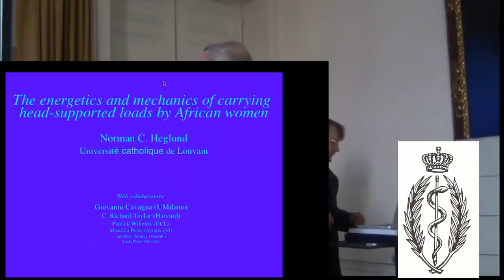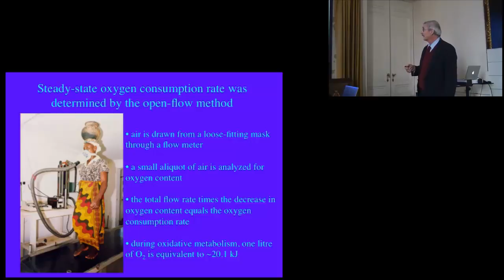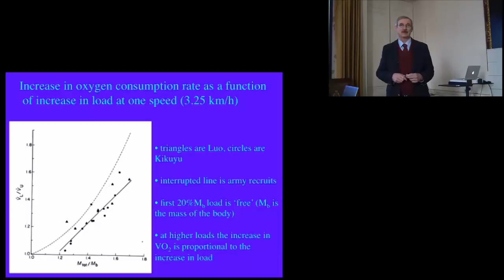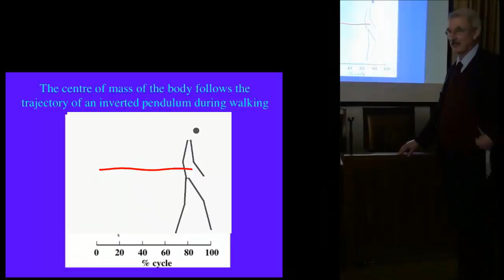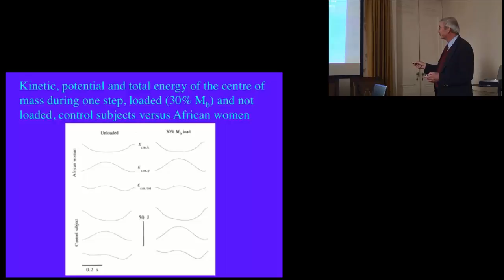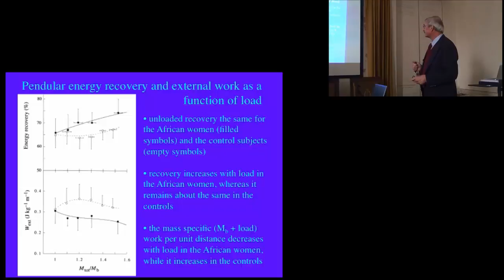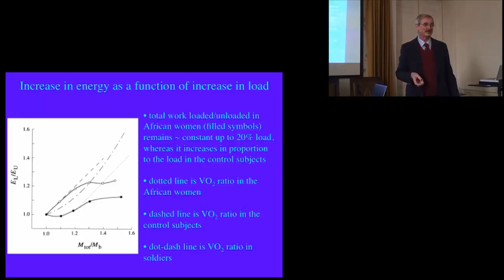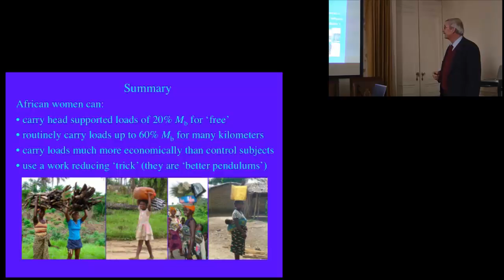N. Heglund. THE ENERGETICS AND MECHANICS OF CARRYING HEAD-SUPPORTED LOADS BY AFRICAN WOMEN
When travelling in East Africa one is often surprised at the prodigious loads carried by the women of the area. It is not uncommon to see women of the Luo tribe carrying loads equivalent to 70% of their body mass balanced on the top of their heads. Women of the Kikuyu tribe carry equally large loads supported by a strap across their foreheads. We found that both the Luo and Kikuyu women could carry loads of up to 20% of their body weight without any increase in their rate of energy consumption. For heavier loads there was a proportional increase in energy consumption, e.g. a 30% load increased the energy consumption by 10%, a 40% load by 20% and so on. For comparison, soldiers carrying loads in backpacks have been extensively studied, and they show, for example, a higher rate of energy consumption with a 70% load at all except at the very lowest walking speeds. At the optimal walking speed, this load would double a soldier's metabolic rate, but would only increase the African women's metabolic rate by 50%. Unlike the African women, the soldiers were unable to carry any load for 'free'.

In an effort to explain how the African women are able to carry loads so economically, we investigated the biomechanics of carrying head-supported loads using force platforms. We found the weight-specific mechanical work required to maintain the motion of the common centre of mass of the body and load decreased with load in the African women, whereas it increased with the control subjects. This decrease in work by the African women is a result of a greater conservation of mechanical energy resulting from an improved pendulum-like transfer of energy during each step, in other words, a better exchange between the gravitational potential energy and the kinetic energy of the centre of mass.

References :

Cavagna, G.A., P.A. Willems, M.A. Legrammandi & N.C. Heglund. 2002. Pendular energy transduction within the step in human walking. J. Exp. Biol. 205:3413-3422.

Cavagna, G.A., P.A. Willems & N.C. Heglund. 2000. The role of gravity in human walking: pendular energy exchange, external work and optimal speed. J. Physiol. (Lond.) 528: 657-668.

Heglund, N.C., P.A. Willems, M. Penta & G.A. Cavagna. 1995. Energy-saving gait mechanics with head-supported loads. Nature 375:52-54.

Maloiy, G.M.O., N.C. Heglund, L.M. Prager, G.A. Cavagna and C.R. Taylor. 1986. The energetic cost of carrying loads: have African women discovered an economic way? Nature 319:668-669.